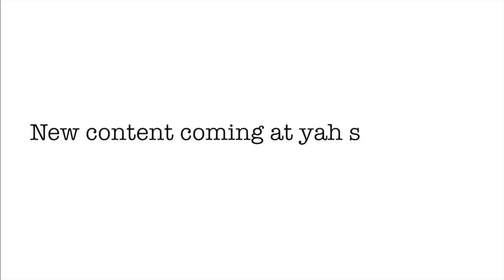Double Trouble: A Fashion Film | thecomplexgirls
Hey everyone! We're back with a new video for yah. We were inspired to make this video after we saw Suicide Squad. lol

Thumbs up if you like Harley Quinn! 👍🏿